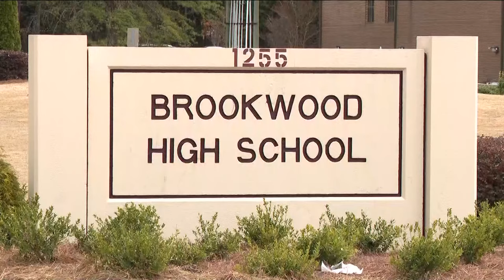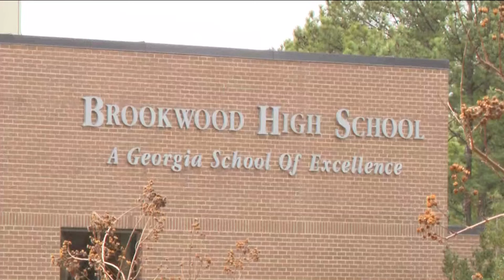Student hospitalized after stabbing at Brookwood High, principal says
A student at Brookwood High School in Snellville was taken to the hospital on Thursday after a stabbing in a school bathroom, according to the principal. In a letter sent to parents, Brookwood High Principal Brett Savage initially said, "A student was found injured in a school bathroom and transported to the hospital for care."

11Alive believes that news shouldn’t be a one-way conversation, but a dialogue with you. Join in, share your thoughts and connect with new perspectives.